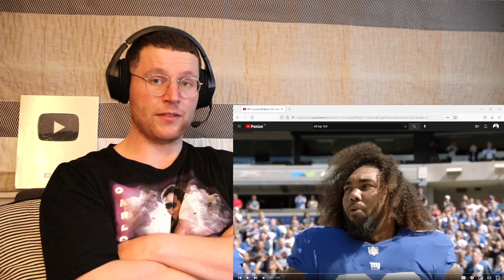Rugby Player Reacts to DAVID MONTGOMERY (Chicago Bears, RB) #98 NFL Top 100 Players in 2022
Name: David Montgomery
Team: Chicago Bears
Position: RB
Height: 5"11" (180cm)
Weight: 224lb (102kg)
DOB: June 7 1997

Montgomery is the first of 10 running backs in this year’s Top 100. In his third season in Chicago, he rushed for 849 yards (averaging an unspectacular 3.8 yards per carry), but he did add 301 receiving yards on 42 catches. Montgomery scored seven touchdowns last season, bringing his career total to 24. New Bears coach Matt Eberflus believes Montgomery has the skills to thrive as a pass catcher, but it remains to be seen if second-year QB Justin Fields can keep defenses honest, allowing his bellcow back room to run.